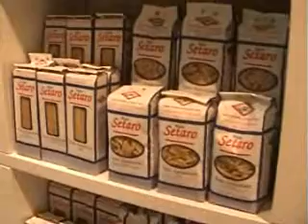Spaccio San Patrignano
Spaccio San Patrignano, nuovo punto vendita prodotti, Altarimini